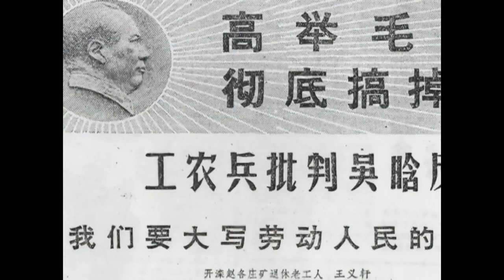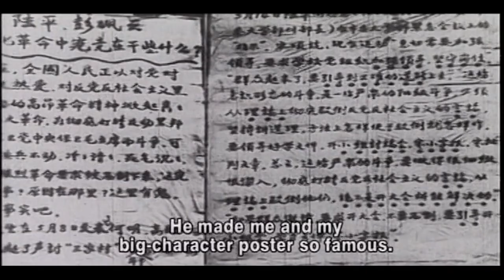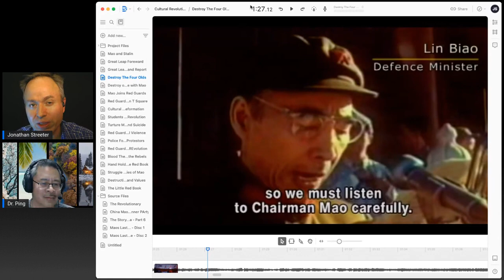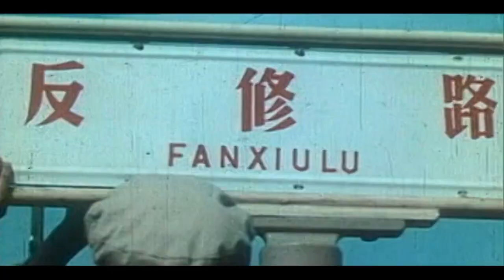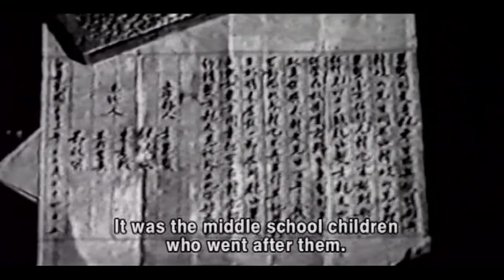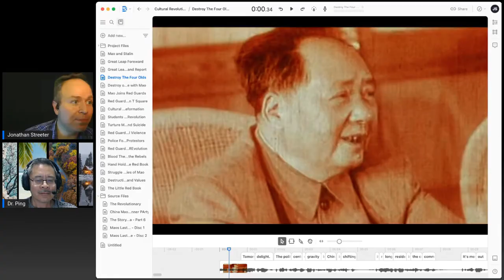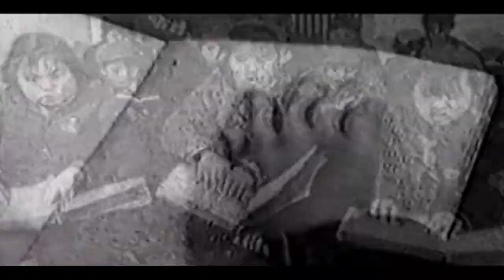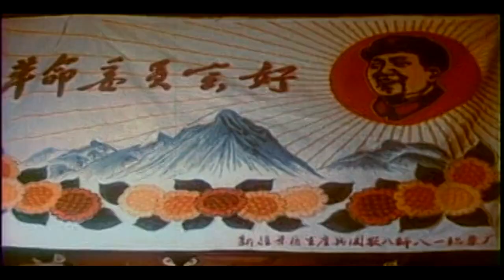TOTAS: The Cultural Revolution with Dr. Ping (3/4) - The Revolution Begins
In 1966 Mao unleashed Chinas indoctrinated youth on a campaign to purge the nation of the ideologically impure and erase the history and traditions of China's past in a bid to consolidate his own power and cement his ideological hold on the nation. The violence, chaos and disintegration of social trust resulting from this period have been acknowledged by China as a grave error.

What lessons does this dark and chaotic time hold for the rest of the world? In this series we explore the events surrounding the Cultural Revolution and the subsequent consequences to better understand why Chinese immigrants to the USA and other western countries are raising the alarm that the west seems to be descending into its own Cultural Revolution.

Dr. Pingnan Shi is a Chinese immigrant who grew up in China during the Cultural revolution. He has graciously offered to share his experience and perspective as we explore this chapter of history.

In part 3 of this 4 part overview of the Cultural Revolution, we examine the initiation and early events of the Cultural Revolution including the violence and destruction of the Four Olds and people alike.